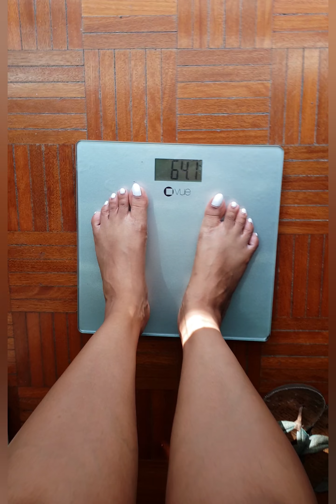"My New Year RESOLUTIONS" Vlog by Ti - 02